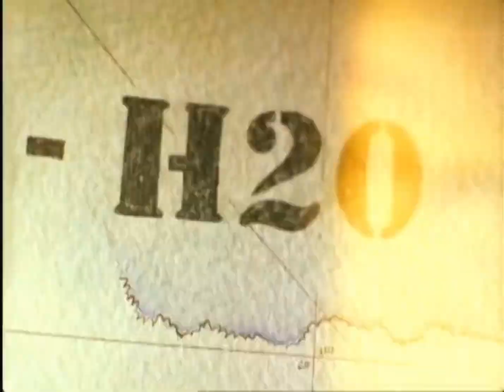Survivor: Palau - Official Intro [HQ] (Random Order)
Official opening credits for Survivor: Palau, used only in episode 1, featuring the castaways in random order
This is the best quality you can find online